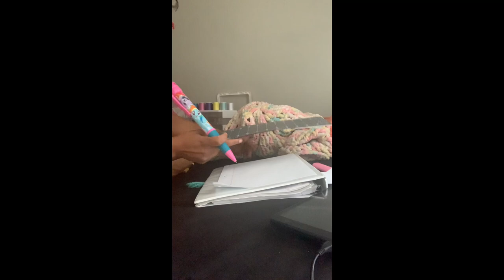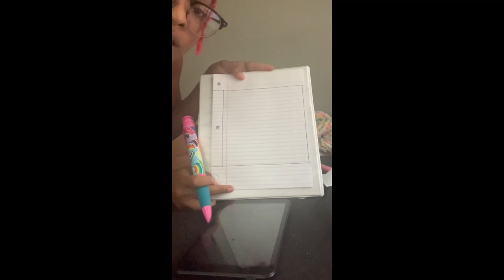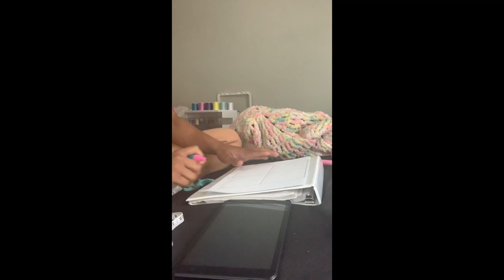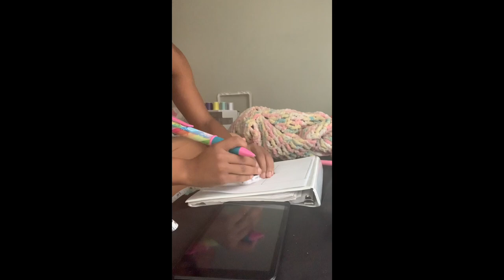WATCH ME WORK : BANDANA TOP + UPCYCLED SHORTS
Watch Me Sew This Bandana Bikini Style Top With Matching Shorts !